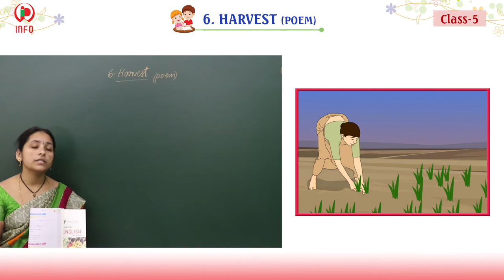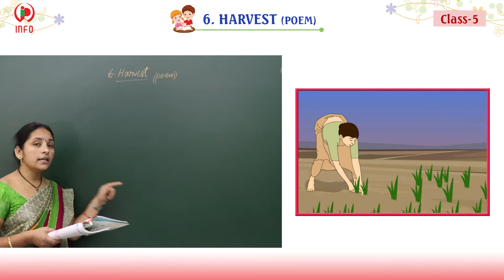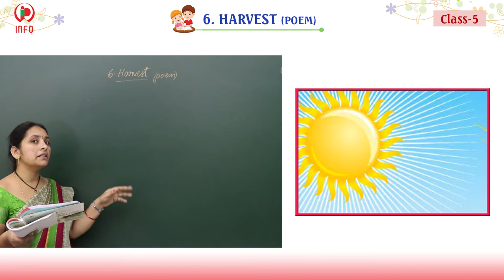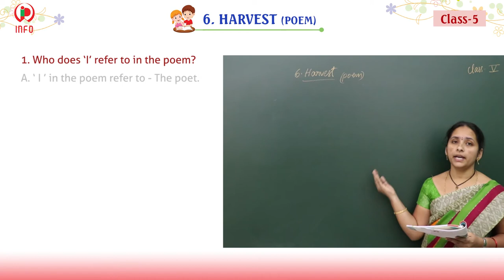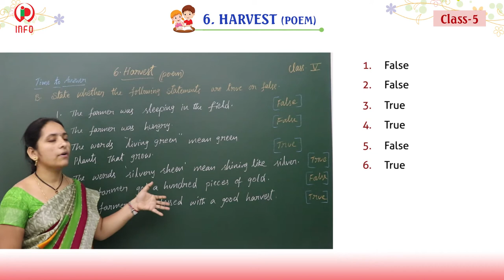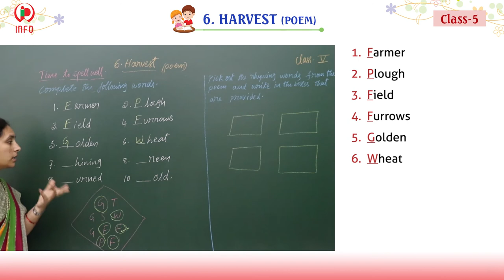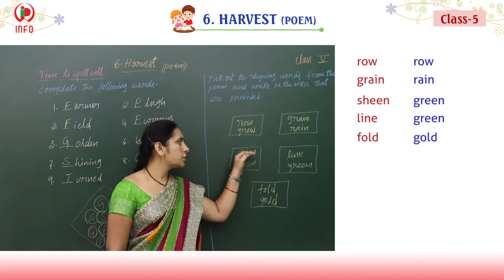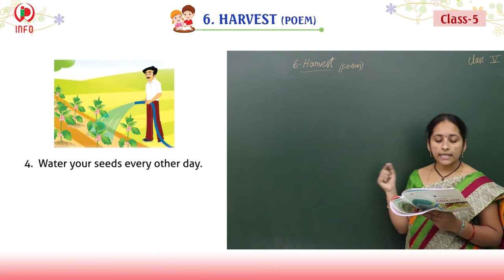06 Harvest Poem